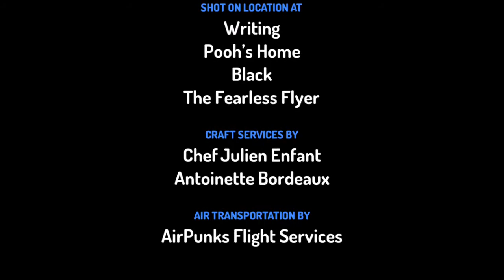Caillou breaks down Pooh ride Grounded